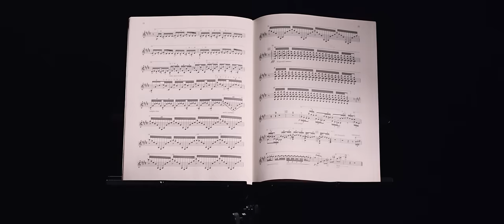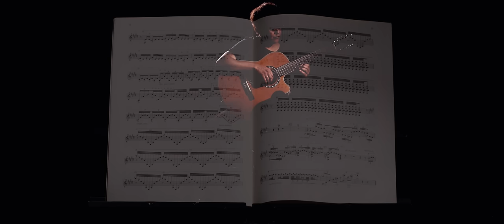Rodrigo Concerto De Aranjuez: Adagio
Concerto De Aranjuez-Adagio played by Rodriguez Reuben
Composition for Guitar and Orchestra.